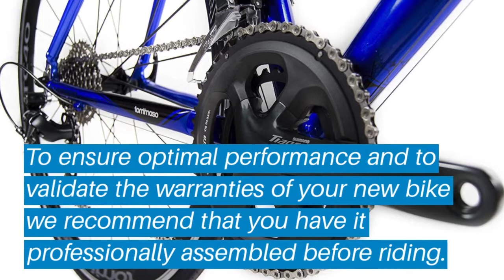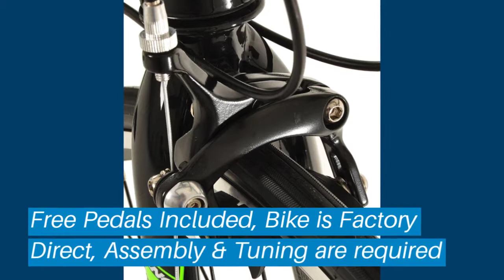Top 5 Road Bikes: Best Road Bikes Reviews | Top Road Bikes (Buying Guide)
✅ Are you Thinking to purchase the best Road Bikes? This video will help exactly which are the best budget Road Bikes on the market today.

⬇️Click to Show More⬇️

Tommaso Monza
Giordano Libero 1.6 Men's
Schwinn Volare
Tommaso Imola Endurance
Vilano R2 Commuter

Don’t miss this in-depth review of the best Road Bikess for the money, and enjoy your first or new Road Bikess buying.